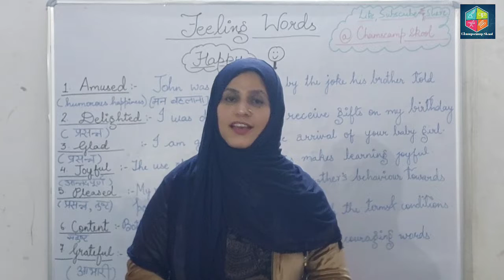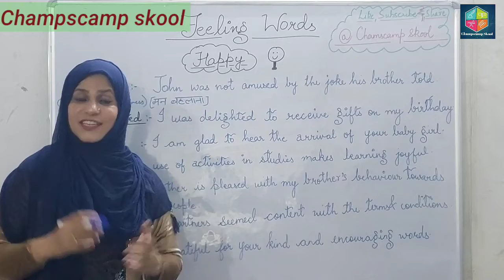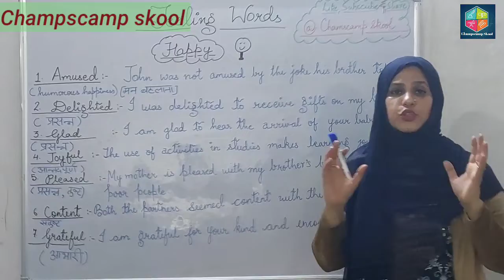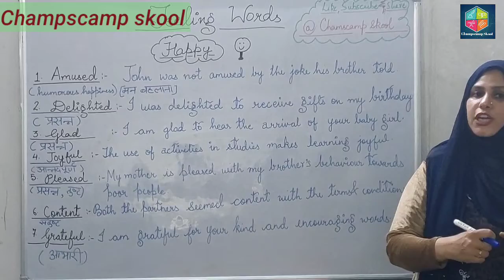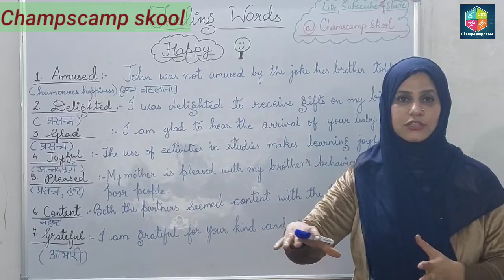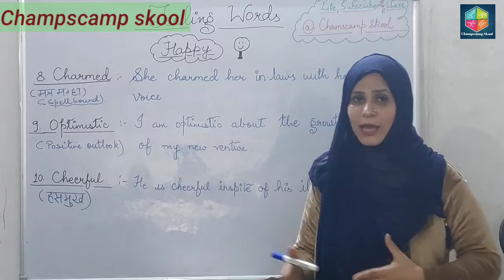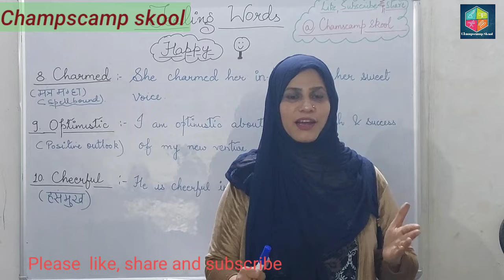Feeling words |HAPPINESS😊